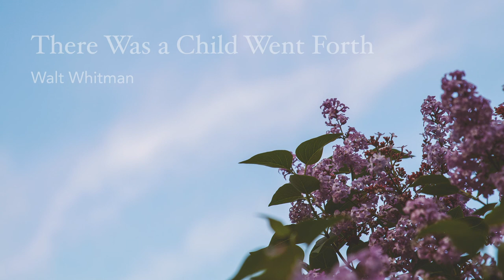There Was a Child Went Forth | A Poem by Walt Whitman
April 30 -  Here's the last poem for National Poetry Month 2020: "There Was a Child Went Forth" by Walt Whitman.